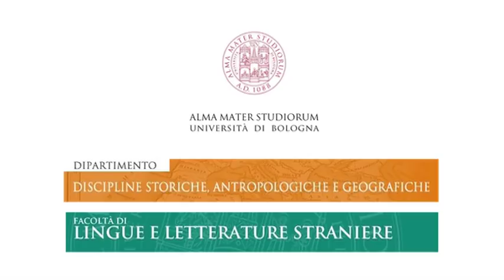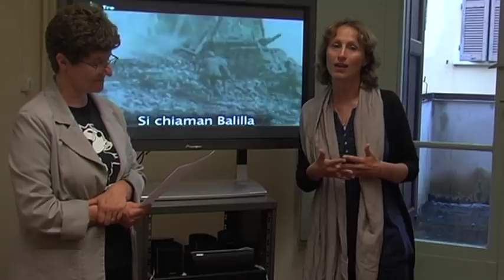Master in Comunicazione Storica ed. 2011/2012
Il video di presentazione Master in Comunicazione Storica, Università di Bologna, edizione 2011/2012.